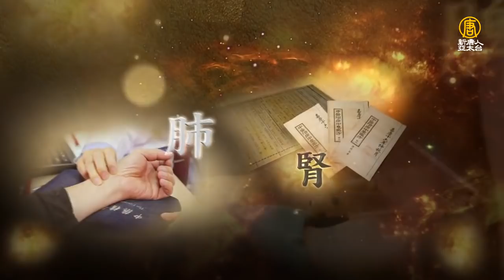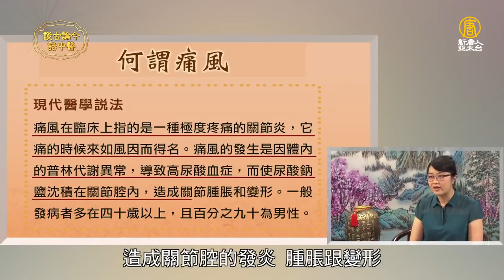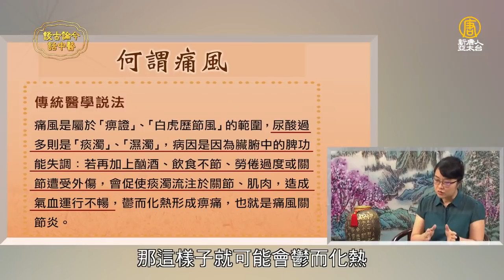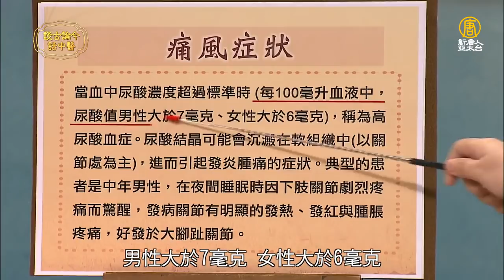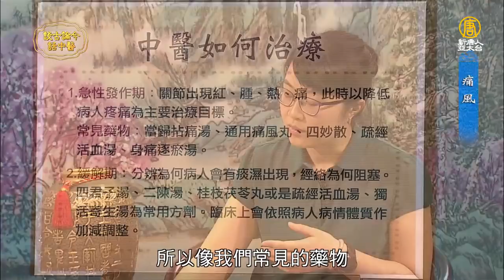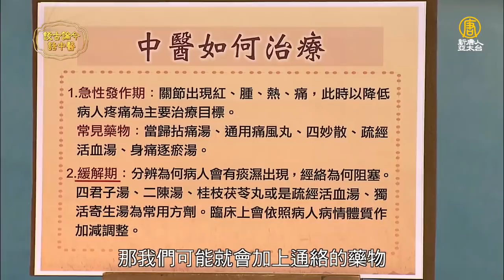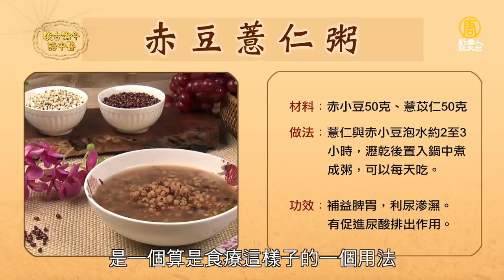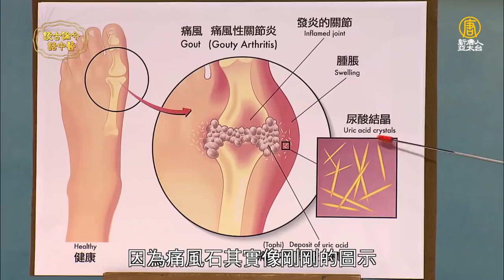「痛風」痛得受不了 中醫有法寶 | 談古論今話中醫(432)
或是加入我們的 談古論今話中醫FB粉絲團 得到更多中醫調理的最新資訊。
早期「痛風」的主要發病年齡層在50至59歲之間，但隨著社會經濟條件改善，發病年齡已提前到30至39歲，可以說是典型的「文明病」，甚至還曾經出現「8歲就得到痛風」的病例。
痛風看似只是關節疼痛的問題，但實際上卻會帶來全身性影響，高血壓、糖尿病、腎病變、腦中風及心血管疾病都是痛風常見的併發症，要特別小心。
這一集邀請到長庚醫院針傷科謝逸雯中醫師來到現場談談這種現代的文明病—痛風之治療與預防。

本集內容主題如下：
1. 何謂痛風？
2. 造成痛風的原因？
3. 中醫如何治療？
(1) 急性發作期
(2) 緩解期
3. 痛風針灸治療
4. 中醫治療痛風的優勢
5. 痛風的飲食禁忌
6. 有助於痛風患者的藥膳
7. 中醫師治療痛風案例分享
8. 腳長了痛風石適不適合作手術？
9. 為什麼痛風容易造成尿毒症？